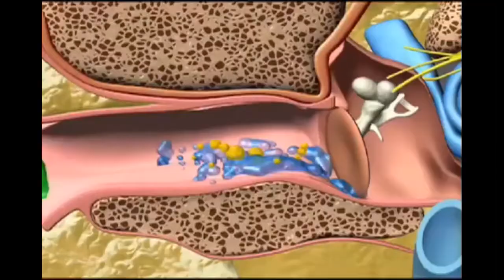কান পরিস্কার করার যন্ত্র wax vac ear cleaner.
অভিজ্ঞ ডাক্তার দ্বারা পরিক্ষিত এবং ল্যাব সার্টিফাইড এটি পণ্য,
কটনবাড ব্যবহারে পরিপূর্ণভাবে ময়লা পরিষ্কার হয় না, তাছাড়া শিশুরা ব্যবহারের সময় কানে সংবেদনশীল স্থানে আঘাত পায়। এছাড়া গোসেলের পর কানের ভেতর পানি জমে থাকে, যা কটনবাডের মাধ্যমে পরিপূর্ণভাবে পরিষ্কার করা সম্ভব নয়।
কার্যকারিতাঃ
✅Wax Vec Ear Cleaner কান পরিস্কার করার একটা নিরাপদ মাধ্যম।
✅WaxVac হচ্ছে সম্পূর্ণ নিরাপদ এবং ব্যবহার করা সহজ, কোন পার্শ্ব প্রতিক্রিয়া নাই। শিশু থেকে শুরু করে সবাই ব্যবহার করতে পারবে ।
✅WaxVac আলতো করে কান থেকে আর্দ্রতা, ময়লা বের করে নিয়ে আসে।
✅কোমল এবং কার্যকর ইয়ার ক্লিনার।
✅এটা ভাইব্রেশন সৃষ্টি করে যেটা অনেক আরামদায়ক ফলে শিশু থেকে শুরু করে সবাই ব্যবহার করতে পারে।
✅কোমল শোষণের মাধ্যমে কানের ময়লা অংশ এবং আদ্রতা চুষে নেয়।
পণ্যের বিবরণঃ
➤ব্যবহারযোগ্য ৮টি কালার কোডেড সিলিকন টিপস এবং হ্যান্ডি ক্লিনিং ব্রাশ
➤টিপ ম্যাটেরিয়াল: নন-টক্সিক সিলিকন
➤পাওয়ার: ২×AA ব্যাটারি (সংযুক্ত নয়)
➤ কালার: হোয়াইট
➤প্যাকে থাকছে : ১টিWaxVac Ear Cleaner, ১টি Cleaner Brush, ৪ টি Non Toxic Silicone Tips.